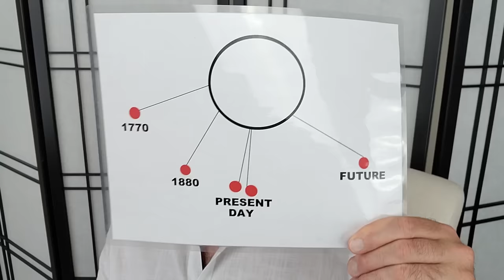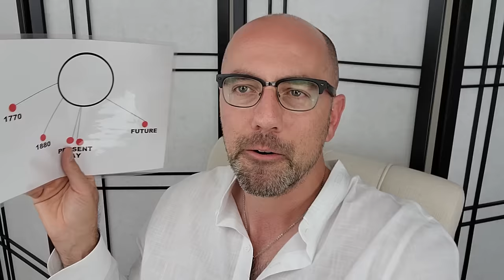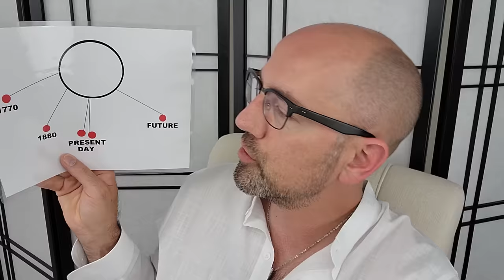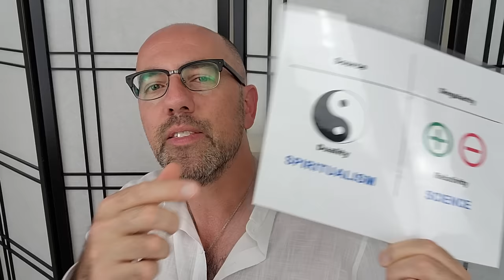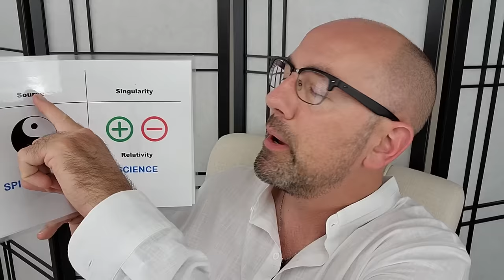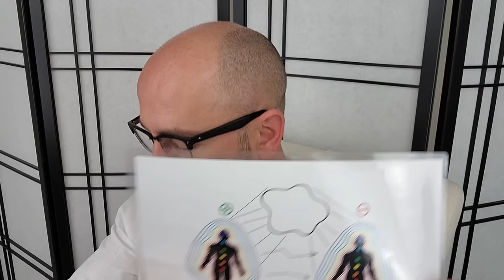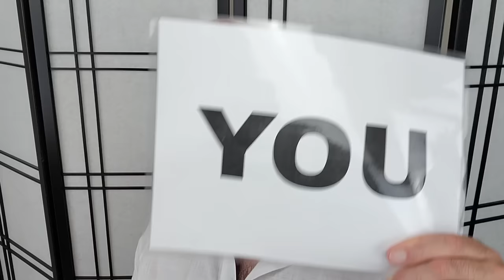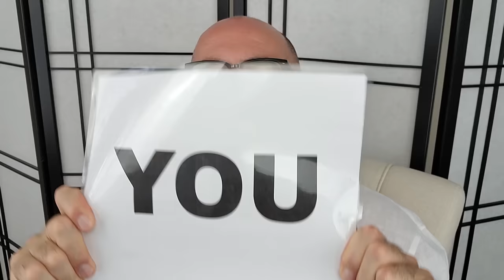This Happens Just Before Twin Flame Reunion! 👫🥰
Watch my FREE Masterclass Presentation NOW The #1 Twin Flame Mistake Everyone Makes